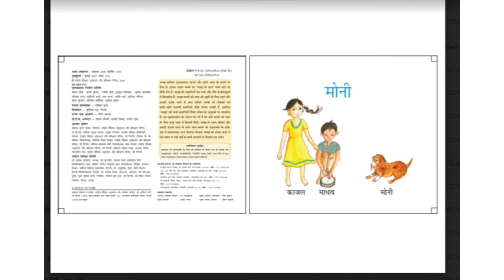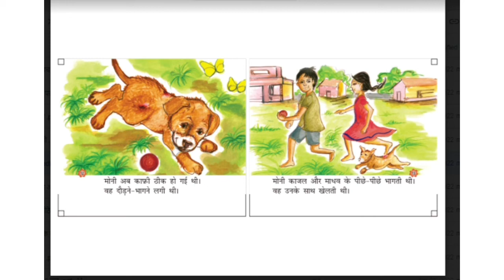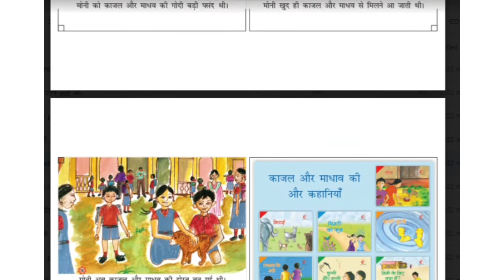A STORY A DAY-मोनी